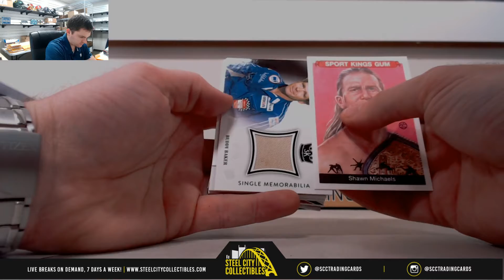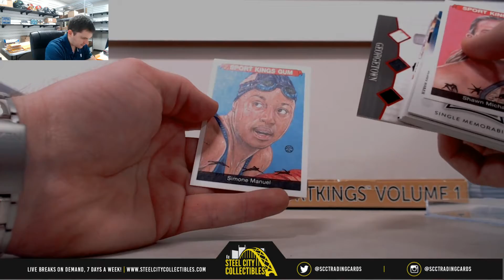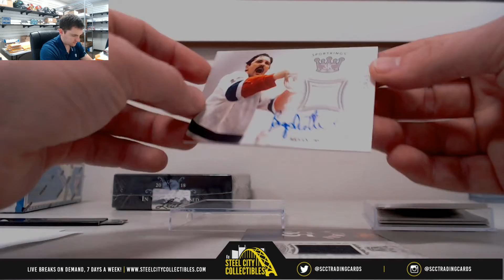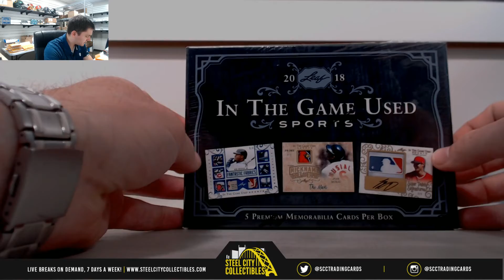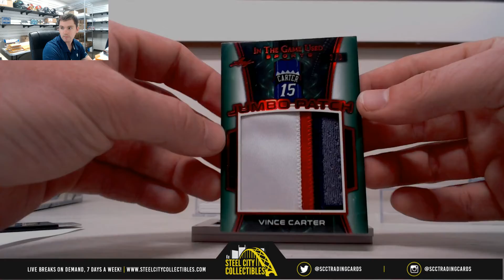2018 Sport Kings Series 1 Hobby Box x2 & 2018 Leaf Game Used Hobby Box Live Break - Anthony